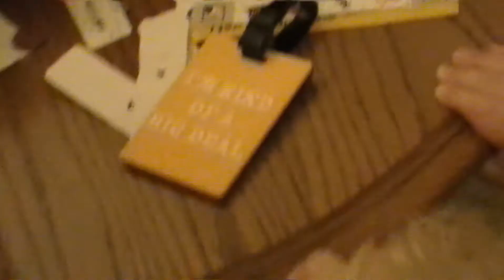Baby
What's on the way...